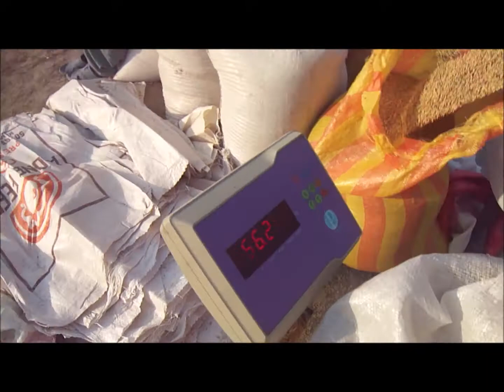chand kakran maa niktal